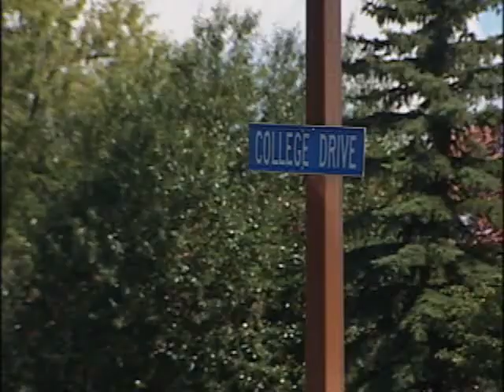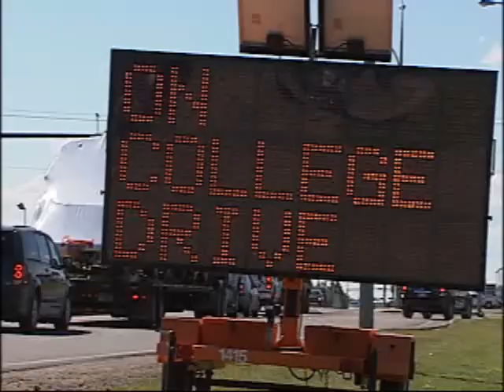NEWCAP NEWS AUG 1 SEG 1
Today's news stories from Lloydminster and surrounding area including:Pedestrian Accident, Lloydminster Construction, Cause Shirts,